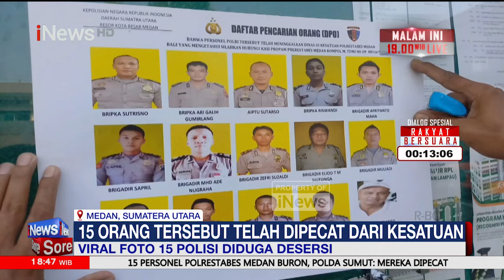PPATK Blokir 5.000 Rekening Transaksi Judi Online - iNews Sore 19/06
Ketua Satgas Pemberantasan Judi Online Hadi Tjahjanto menyatakan, pihaknya akan melakukan langkah penegakan hukum dalam waktu dekat. Salah satunya dengan menindaklanjuti 5.000 rekening yang dicurigai digunakan untuk transaksi judi online.